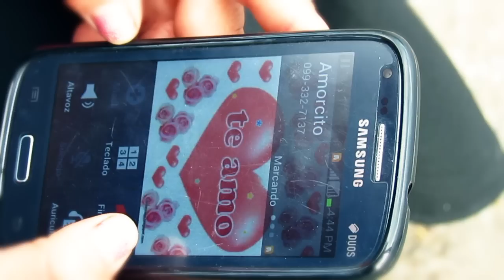Elvia Dizuela - Sakirisha ninki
Eperamos que les guste el primer trabajo Video-Musical de Elvia Dizuela cantando con sentimiento